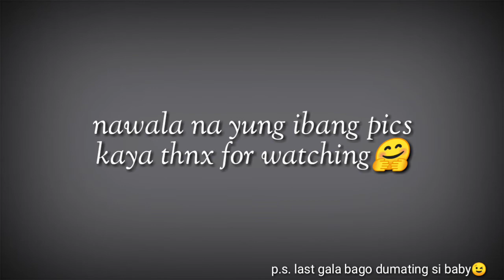Bacolod city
Tara na sa city of smiles😀